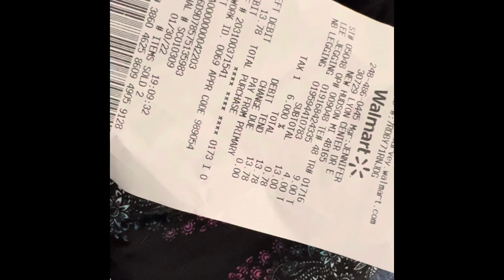🤦🏾‍♀️I don’t want to keep my promise 🤷🏾‍♀️My son is going to fire me 😂 let me be ugly in peace